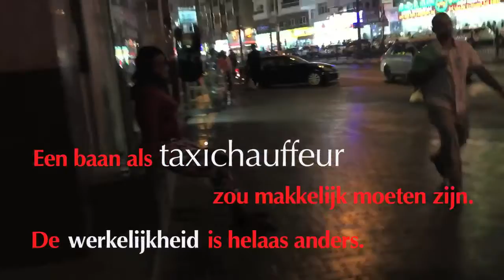'I work 7 days a week in Dubai'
De Emiraten zijn voor veel toeristen een prachtige vakantiebestemming. En bedrijven doen volop zaken daar. Hoe zit het eigenlijk met de arme arbeiders uit India, Pakistan, Afghanistan en alle andere landen die in Dubai en Abu Dhabi komen werken?